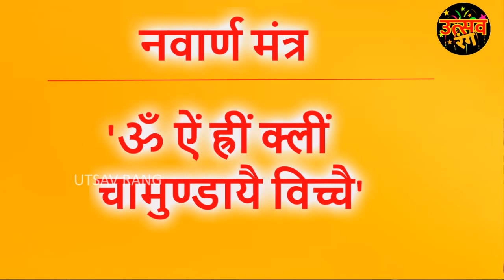८ फेब्रुवारी दुर्गाष्टमी मंदिरात गुपचूप ठेऊन या हि वस्तू पैसा कमीच पडणार नाही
८ फेब्रुवारी दुर्गाष्टमी मंदिरात गुपचूप ठेऊन या हि वस्तू पैसा कमीच पडणार नाही